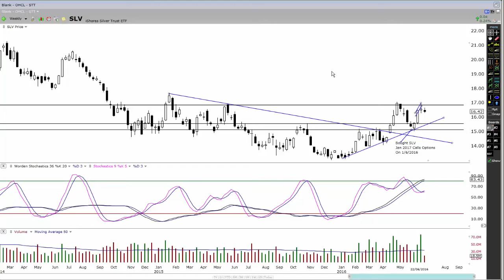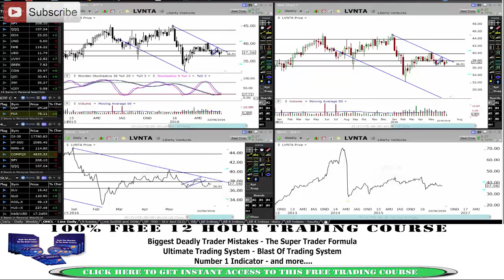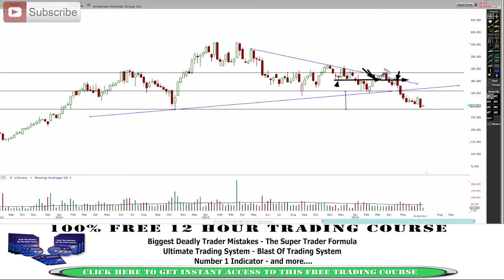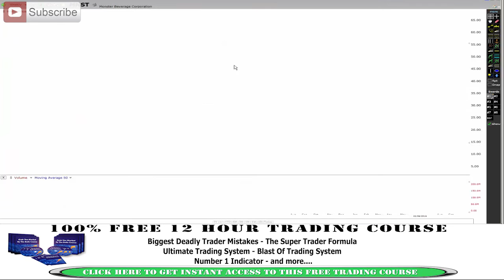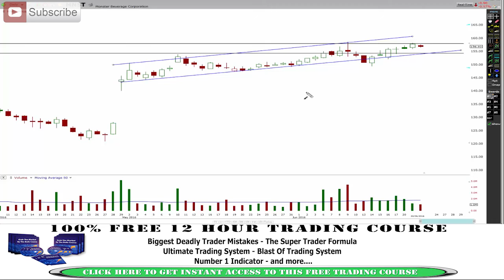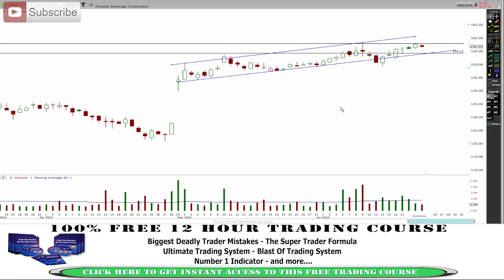Stock and Chart Overview - Google - AAPL - AAL - MNST - AMZN And More